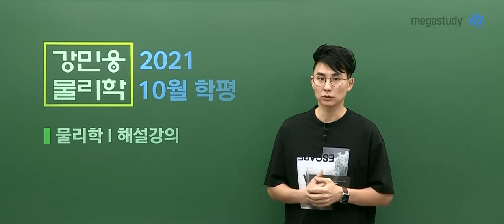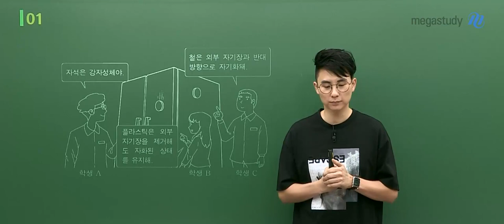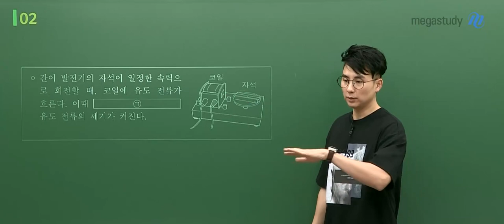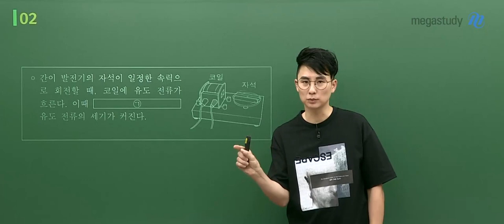[메가스터디] 물리학 강민웅 쌤 - 2021년 고3 10월 학평 물리학l 해설강의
물리학 강민웅 선생님의 2021년 고3 10월 학평 물리학l 해설강의